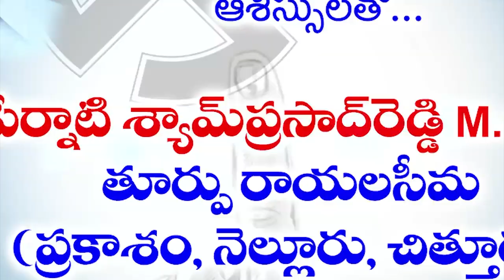పెట్రోల్ పోసుకుని దివ్యాంగుల నేత ఆత్మహత్యాయత్నం..! కావలి తహశీల్దారు కార్యాలయం వద్ద ఘటన.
పెట్రోల్ పోసుకుని దివ్యాంగుల నేత ఆత్మహత్యాయత్నం..!
- కావలి తహశీల్దారు కార్యాలయం వద్ద ఘటన.
- దివ్యాంగుల నేత వెంకట్రావు  ఆత్మహత్యా యత్నానికి వారించిన సహచర దివ్యాంగులు.
-ముసునూరు దివ్యాంగుల కాలనీలో ఆక్రమణలు తొలగించాలని డిమాండ్.